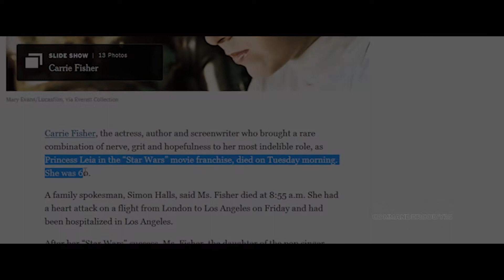Hommage à la Princesse Leia (Carrie Fisher 1956-2016)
Rendons hommage à l'un des personnages les plus iconiques de la pop culture : Leia Organa/Skywalker/Solo.

On se souviendra toujours de sa coupe en croissant dans l'épisode IV, et de sa présence très agréable aux côtés de Luke, Han et Chewie... Le meilleur personnage féminin de la saga Star Wars nous a quittés, quelques mois après le plus grand droïde de toute la galaxie, R2D2 (incarné par Kenny Baker).

May the Force be with them. Always.

PS: Suite au blocage de ma vidéo, j'ai changé de thème musical à 1:05. J'ai remplacé du John Williams par du Hans Zimmer, le niveau d'epicness est intact.

Crédits miniature : Loïc Fievet
Crédits musicaux (hors Star Wars) :

- Pirates des Caraïbes 3 OST : At Wit's end
- Invent Animate : Forest Haven